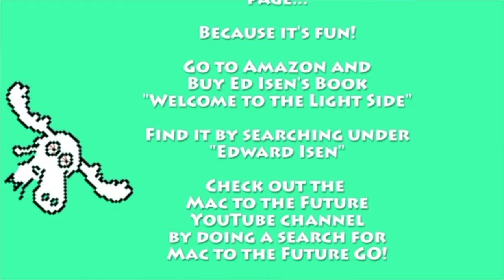MTTFGO! EP3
3rd episode. However poor quality because I forgot to hit record at the same time as I streamed it...DOH!